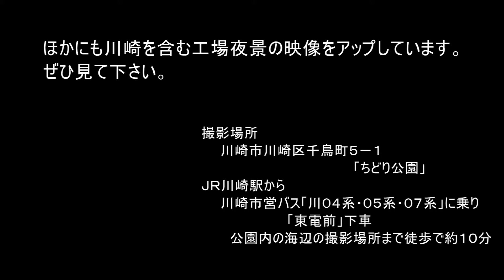だいだい色のタンクや倉庫 川崎市・ちどり公園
川崎市川崎区千鳥町にある「ちどり公園」では、川崎市・東扇島地区の倉庫群やタンク群を中心とした夜景を撮影できます。タンク群は東亜石油オイルターミナルで、その横に東京電力東扇島火力発電所の煙突が。公園東側の川崎市・浮島地区の東燃ゼネラル石油のプラント夜景と羽田空港を離着陸する飛行機も、撮影対象として面白いと思います。望遠レンズを使えば、横浜市の鶴見つばさ大橋も撮影できます。